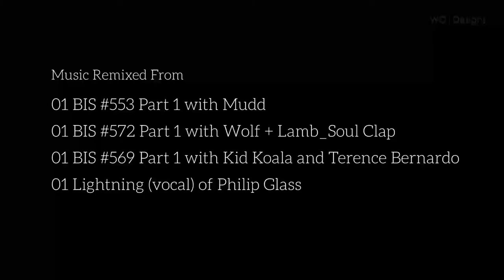"TANGLE"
Game Promo With How To;
part of a university project